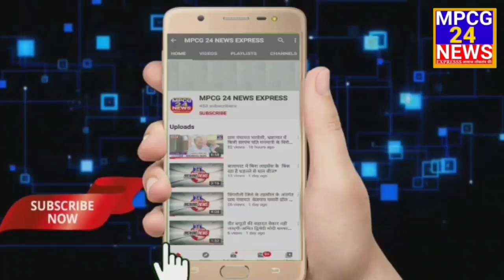जिले के सबसे बड़े विद्यालय में में प्राचार्य और विधार्थी के बीच में हुई तु तु मैं मैं, बैतूल जिले के,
*बैतूल जिले के सबसे बड़े विद्यालय में में प्राचार्य और विधार्थी के बीच में हुई तु तु मैं मैं*

*जिला बैतूल से ब्यूरो चीफ संतोष प्रजापति की रिपोर्ट ।।*